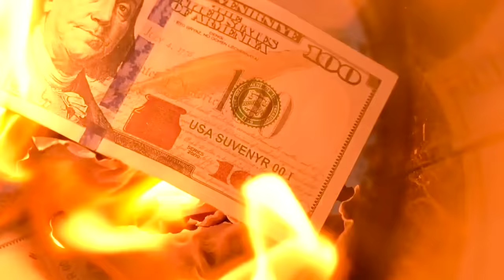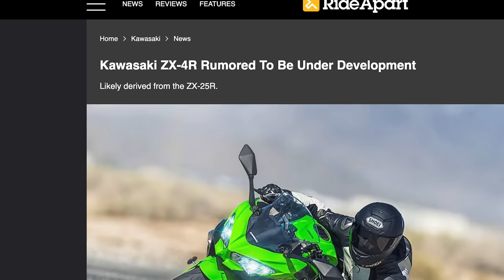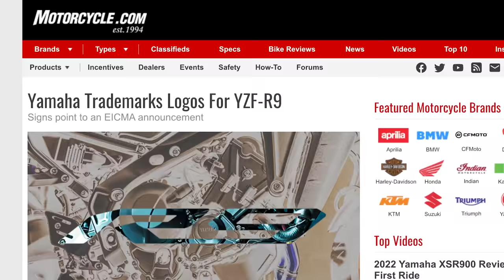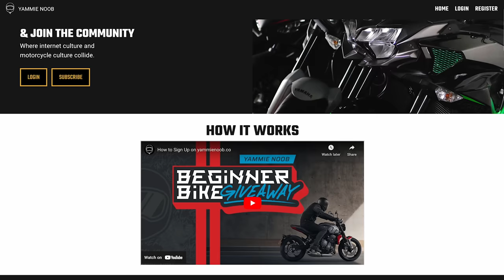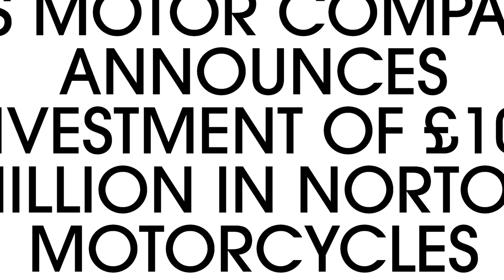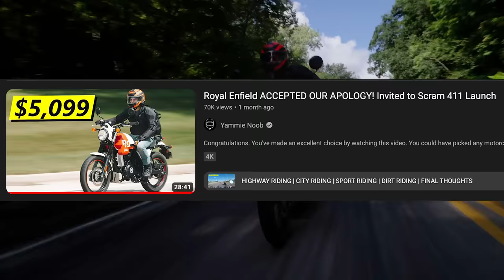The Most Hyped Motorcycles for 2023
Use the code "GODTIER" @ to get max entries to win our Aprilia Tuono 660 Factory!

0:00 Honda Hornet CB750
2:34 Kawasaki ZX4R
3:51 Yamaha YZF-R9
6:41 BMW S1000RR
7:49 Norton Commando 961
10:00 Moto Guzzi V100 Mandello
11:34 Royal Enfield Scram 411

An artist’s rendering of the 2023 Yamaha R9. Image courtesy of Kardesign LTD.